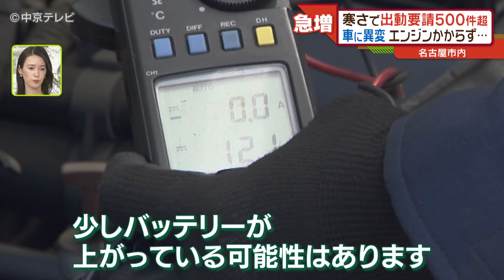【ＪＡＦ出動！】愛知だけで出動要請５００件超！ 大寒波で“車”のトラブル続出！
“１０年に１度”の大寒波。普段とはレベルの違う寒さゆえのトラブルが続出。

ＪＡＦによると、午後４時すぎで、愛知県だけで５５１件もの問い合わせがあったということです。

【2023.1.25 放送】